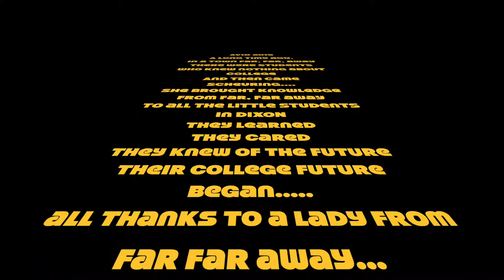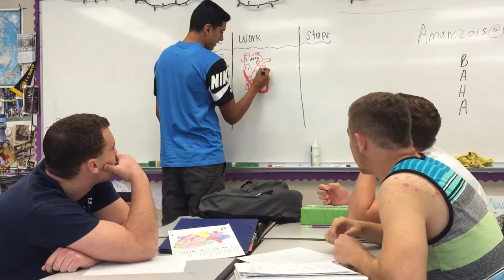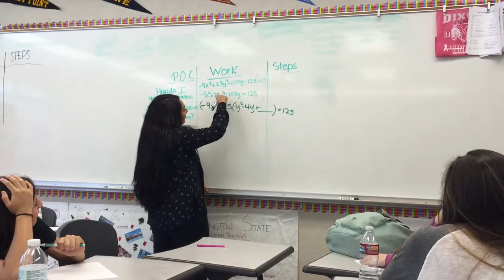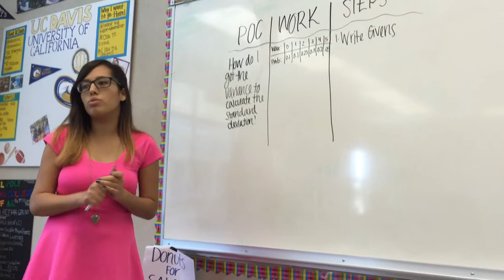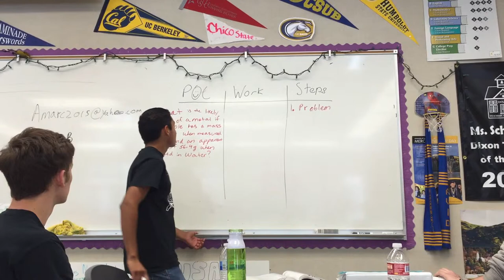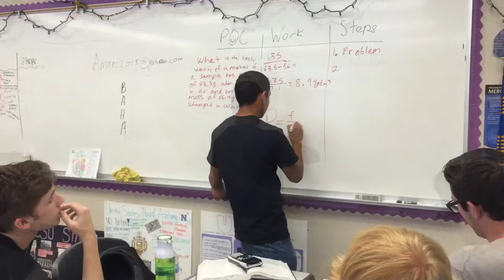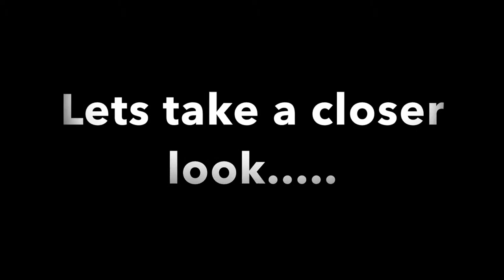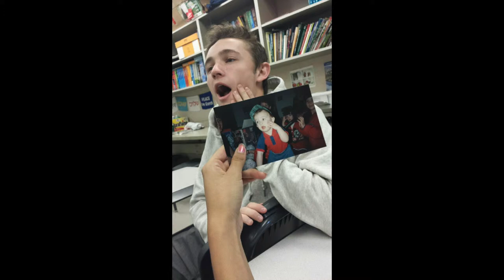Dixon High School Avid Class of 2015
class of 2015 avid video.